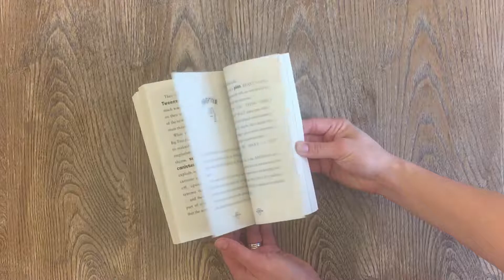Axel & Beast-The Omega Operation (Book 5)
Axel and BEAST must infiltrate Grabbem HQ to rescue Agent Omega. Unluckily for them, HQ is full of the world's biggest baddies on a tour of terror! Can Axel and BEAST make it in – and OUT – undetected?